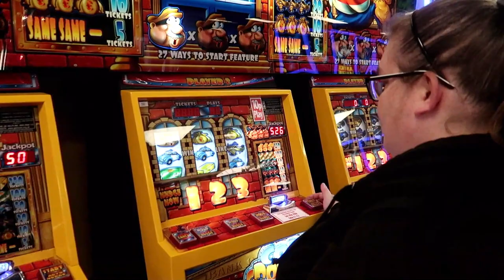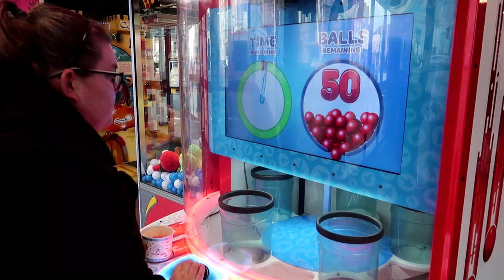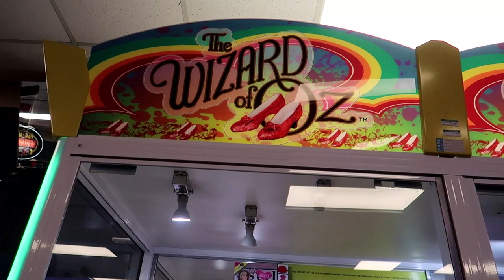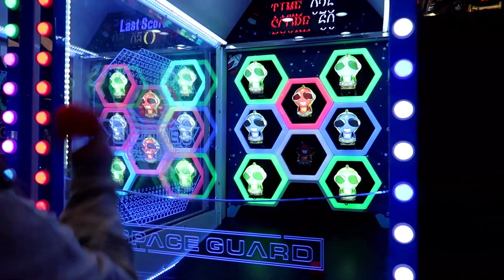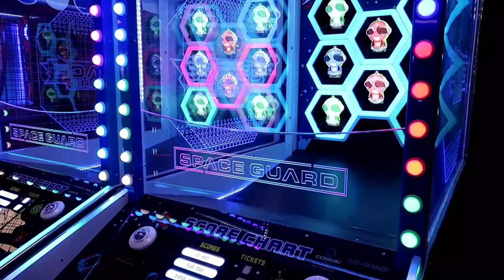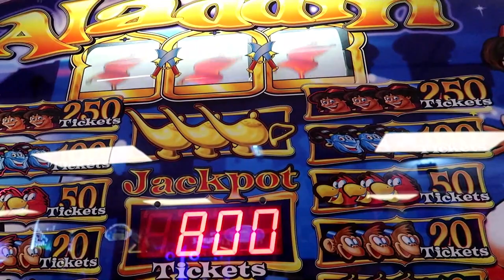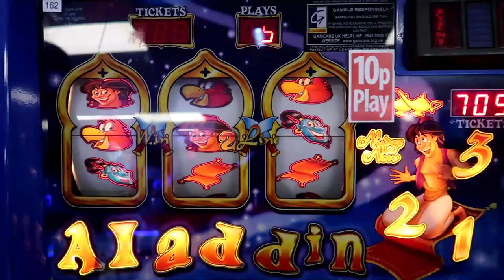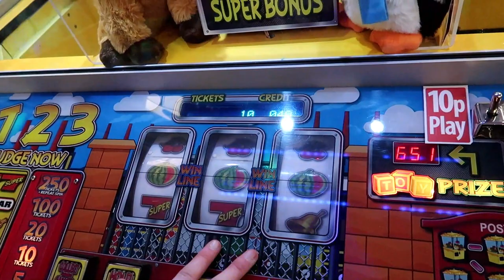NORTH PIER ARCADES BLACKPOOL | STEPH VS PHOEBE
Join us has we go head to head with £20 to spend playing the different arcade games they have at the North Pier Blackpool, to see who can win the most tickets.